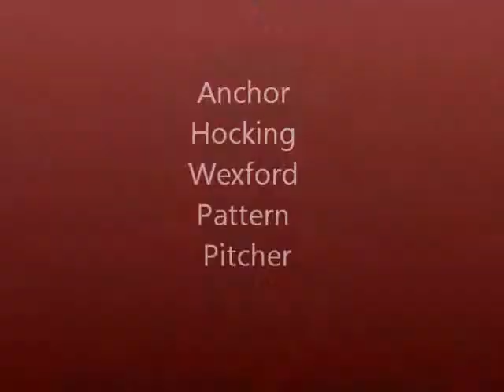Anchor Hocking Wexford Pattern Pitcher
Anchor Hocking Wexford patterned 64 oz. pitcher was produced between 1967 to 2000. It is in excellent condition and will give your table a sparkle at a very resonable price.